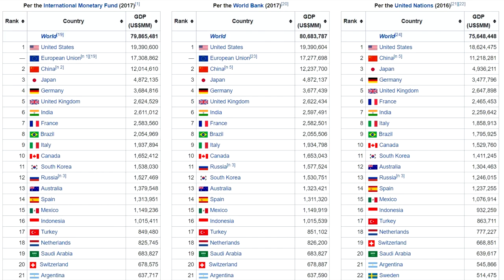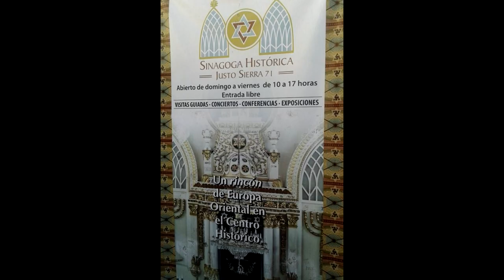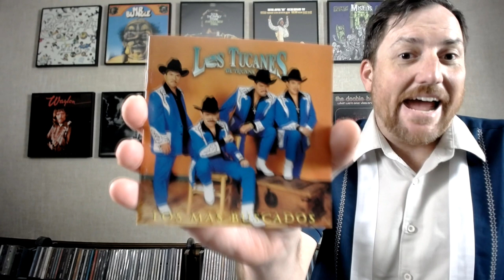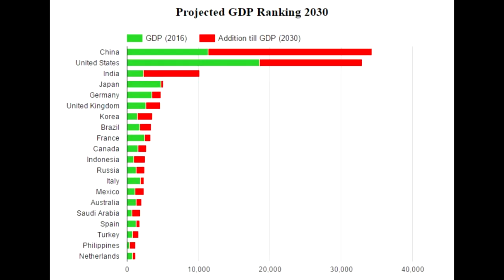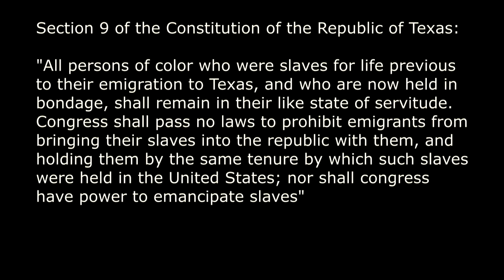Geography of Mexico (for Americans)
Examining the geography of Mexico, to include the people, economy, music, food, and the natural landscape. I look at major events in Mexican history that had an effect on U.S. history and even do a gringo's take on authentic Mexican cooking.